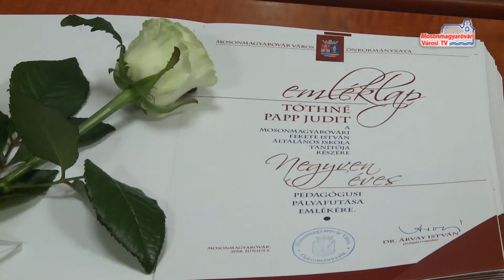Díjazták a legjobb tanulókat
Hivatalosan is véget ért a 2017/2018-as tanév, ennek zárásaként pedig ünnepélyes keretek között átadták a Mosonmagyaróvár Város Kiváló Tanulója díjakat. A kitüntetéssel hagyományosan nem csak a kiemelkedő tanulmányi eredményeket elért diákokat tüntetik ki, hanem azokat is, akik országos versenyeken sikeresen szerepeltek.